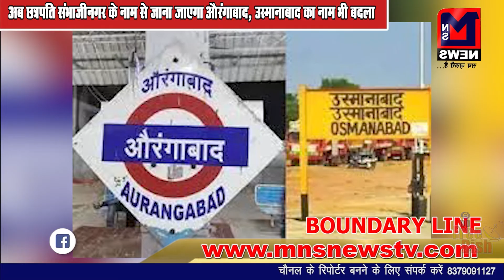'जो अहंकारी हैं वे सत्ता में हैं', घमंडी गठबंधन कहे जाने पर भड़के शशि थरूर